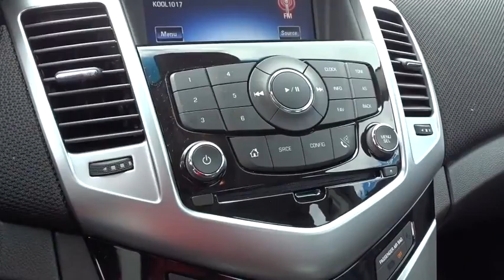2015 Chevrolet Cruze Columbus, London, Springfield, Hilliard, Dublin, OH DR164379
2015 Chevrolet Cruze

Turbocharged! Right car! Right price! Previous owner purchased it brand new! Want to save some money? Get the NEW look for the used price on this one owner vehicle.